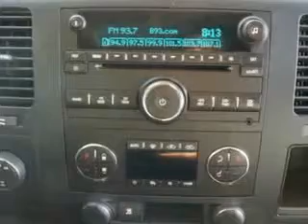Chevrolet Silverado, Midway Chevrolet- Plainwell, MI 49080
Chevrolet Silverado, Midway Chevrolet Midway Chevrolet knows you want more than just a car. you have a purpose for your vehicle. imagine driving this Summit White 2009 Chevrolet Silverado 1500, equipped with an 8 Cyl. engine and an automatic transmission with only 30,068 miles. enjoy this utility truck with features like dual climate control, chrome bumpers, heated outside mirrors, tow hooks, Tire Pressure Monitoring System, onstar communication system, fuel data display, on steering wheel audio and cruise controls, and much more. Get where you need to go, enjoy the drive, and have peace of mind in this 2009 Chevrolet Silverado 1500. see us at Midway Chevrolet today!
miles-  30,068
vin- 3GCEK23359G109869

Midway Chevrolet
381 12th Street
Plainwell, Michigan 49080